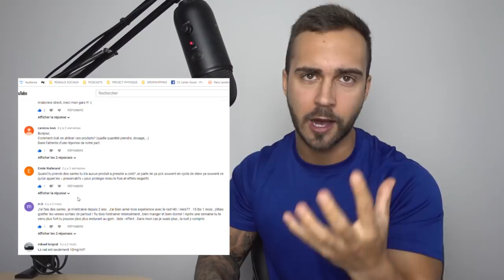LES MEILLEURS SARMS | MON HONNÊTE EXPÉRIENCE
Apprenez-en plus sur mes SARMs favoris, mon expérience, mes résultats... Le tout avec entière transparence et honnêteté!